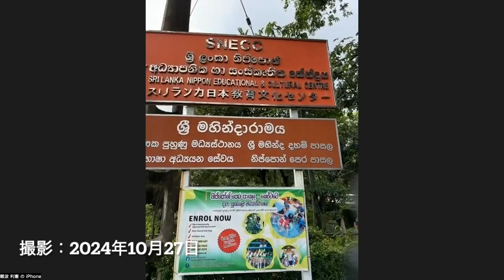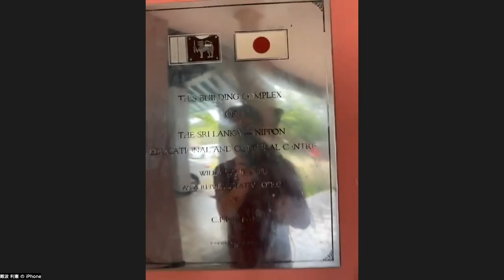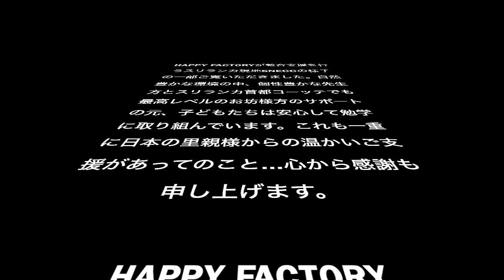SNECC現地見学ツアー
HAPPY FACTORYがスリランカ教育支援を行う現地の教育機関SNECC（スリランカ日本教育文化センター）をズーム中継で繋ぎご紹介しています。